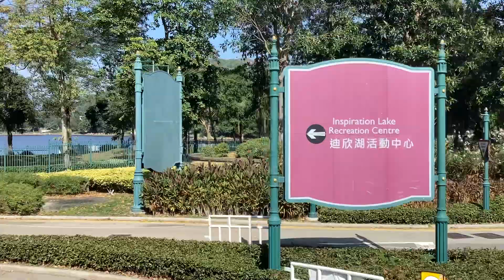[借車倒頭妖入迪士尼玩] 無剪接行車片段：LWB R8 （迪士尼樂園 循環 青嶼幹線收費廣場）V6X139 YF9347